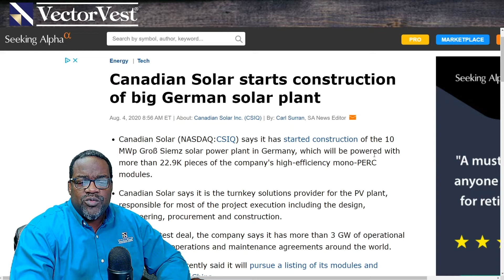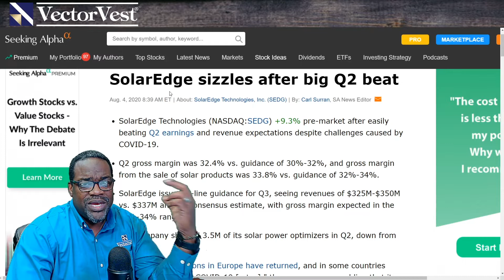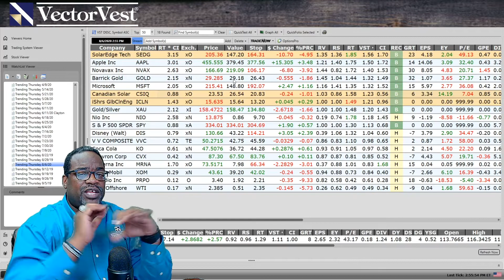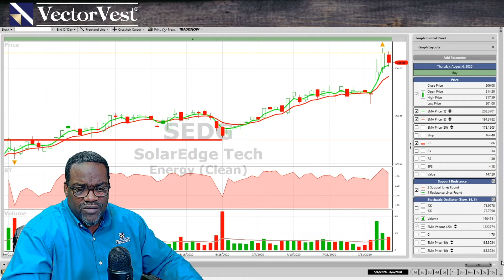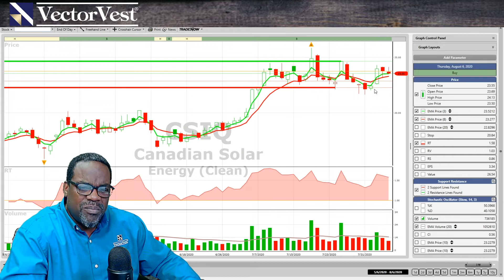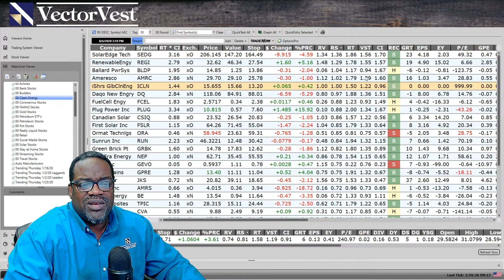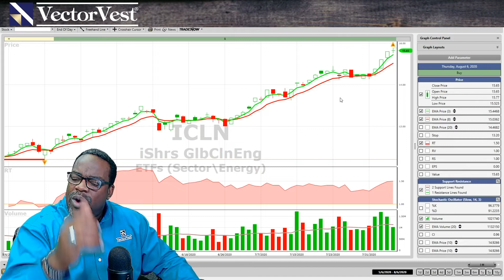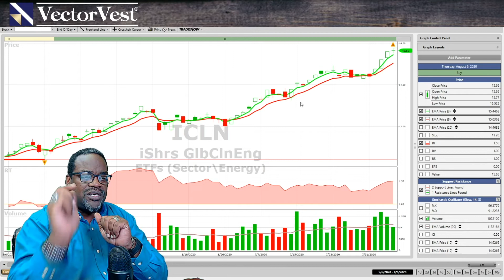Trending Thursday | Clean Energy Stocks - CSIQ ICLN SEDG | VectorVest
Glenn's take on the latest news about Clean Energy Stocks, such as Canadian Solar Inc. (CSIQ), iShares Global Clean Energy ETF (ICLN) & SolarEdge Technologies, Inc. (SEDG), on the VectorVest Trending Thursday Live Stream.